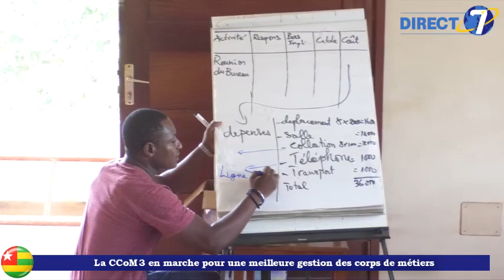La CCoM 3 en marche pour une meilleure gestion des corps de métiers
La donne a changé et les initiatives se multiplient pour plus d'efficacité et de résultats probants. Il ne s'agit plus de gérer pour gérer mais plutôt d'impacter positivement à travers des normes requises.